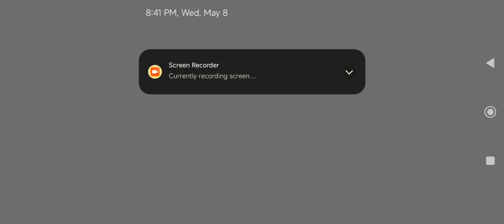Syndicate Gaming Vs Iqlords | Rayudu Gaming | 3-1 |Syndicate gaming obliterate to win on Iqlords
watch out Rayudu gaming presents Syndicate Gaming 🆚 Iqlords only on Rayudu Gaming